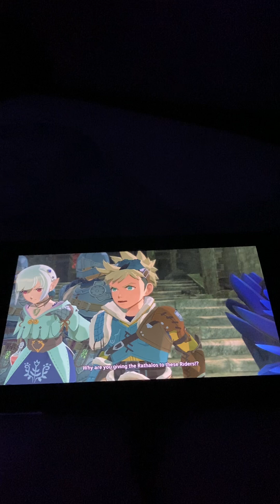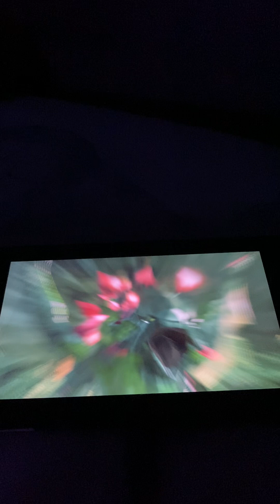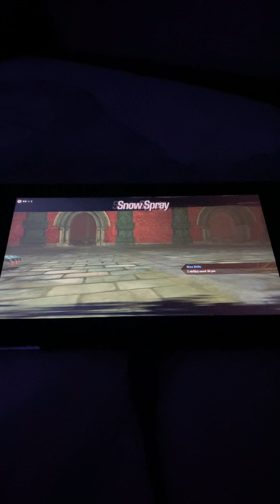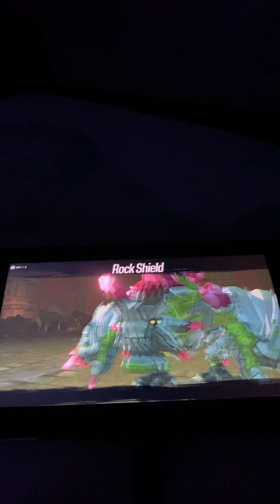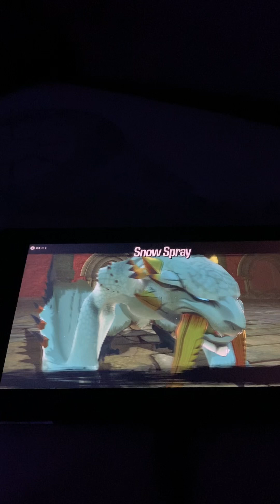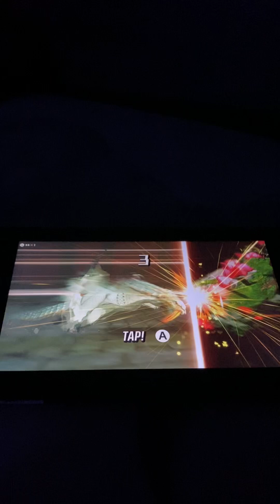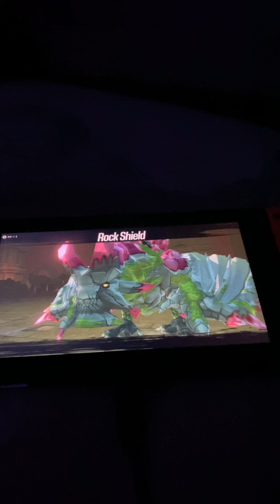Masked rider & Ruby basarios boss battle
Rider,Navirou and reverto are battling masked riders and rescue ena and Ratha and stop the evil scheme